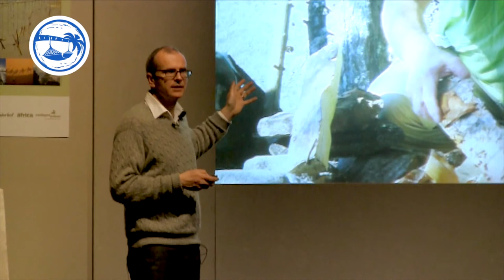Advantages of using local guides and Responsible travel in Finland on your Sabbatical,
Justin Francis of responsible travel speaking at the Adventure Travel Show on the advantages of engaging local guides in Finland and traveling like a local on your Sabbatical.